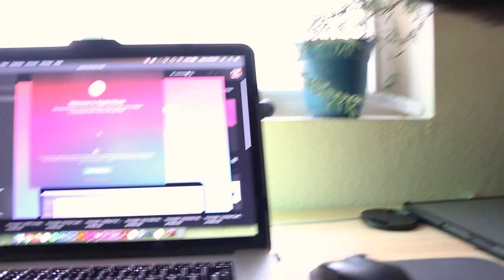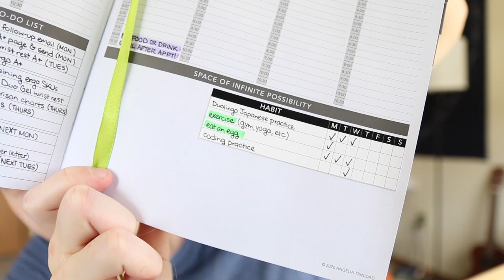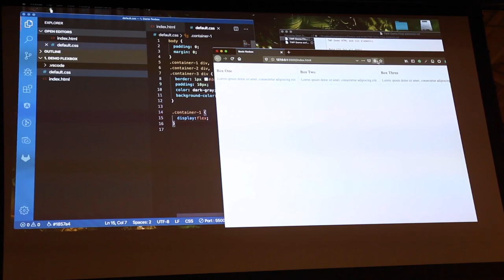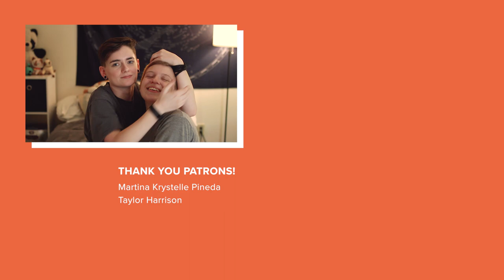STUDIO VLOG 🦷 | Getting My Wisdom Teeth Removed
Welcome to my first studio vlog of the year! This week, we'll be building healthy habits, learning how to code, and undergoing major surgery. 😰

Wanna work with me?

☞ EQUIPMENT:
Camera: Canon 70D
Lenses:
• Sigma 17-50mm f/2.8 EX DC OS HSM
• Tamron SP 35mm f/1.8 Di VC USD
Microphone: internal mic

☞ ABOUT ME:
Hi! I'm Morgan. I'm a graphic designer, artist, and activist. I graduated from Bowling Green State University with a BFA in Graphic Design, and I'm currently working full-time as a freelance designer. On this channel, I make videos about art, mental health, activism, pop culture, and more! ✨